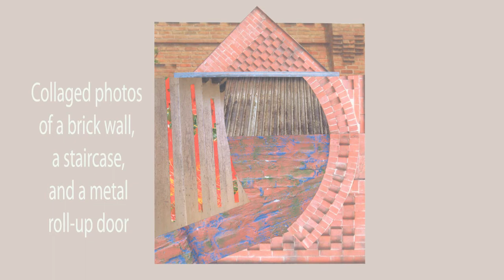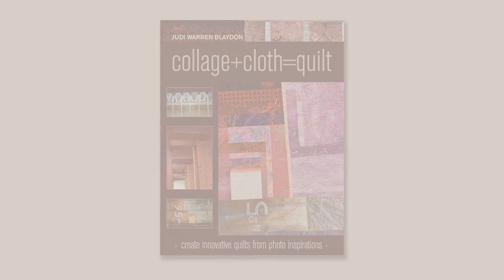BOOK TRAILER: Collage+Cloth=Quilt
Promotional trailer - Have a look inside this gorgeous how-to book by Judi Warren Blaydon!